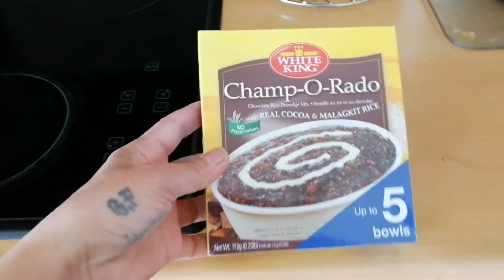How to make easy Champorado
Pinakamadali lutuin 'na meryenda or breakfast

Ingredients
1 White king package
3/4 cup sugar
Milk